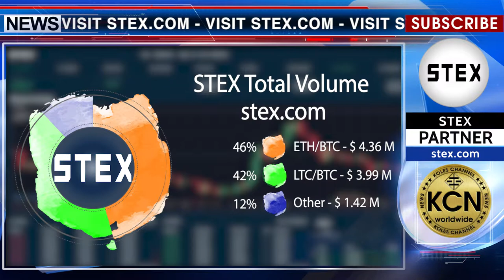KCN STEX Total Volume 22.02